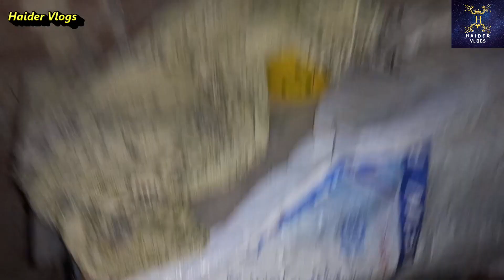Bari Bakra Mandi me Mehngy Bakry daikhy|| Haider Vlogs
Hello viewers kesy ap sab dua hai ap sab kheriat se hansi khushi rahen ameen. Viewers aaj subah 6 bjy mera cousin mery ghr aya us k sath gaon gya wahan bijai daikhi aur phr mandi me ay bakry kafi tadad me thy sab ka to rate ni lia ja skta tha albta wahan jo achy thy unka idea lia ,
Dosto umeed krta hun apko meri ye mehnat pasand ai hogi ,